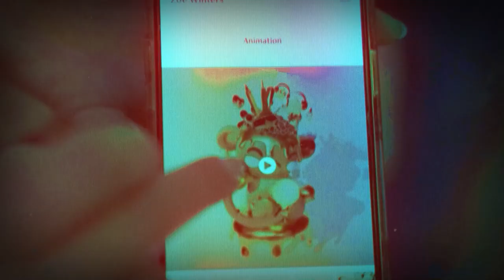NFTs - What's so interesting? | Reimagine v11.0 #1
NFTs are one of the fastest-growing segments in the blockchain space. In Reimagine v11.0, you can see our hosts with a group of experts talking about what makes NFTs so interesting, the importance of NFT's, the Value of NFT"s, NFT use cases, and interoperability of NFT's.

Guests:
Alexei Falin, Co-Founder of Rarible

Samuel Harrison, Dir. Strategic Partnerships - Harmony

Hosts:
Roshan Mirajkar, Project Manager at MouseBelt Labs
Adam Leon, Corporate Innovation Manager at MouseBelt Labs

0:00 Introduction
1:12 Why Do NFTs Matter? - Alexei Falin
2:20 Audrey Ou
3:10 Samuel Harrison
3:59 Elizabeth Mathew
5:16 Brady Gentile
5:53 Jay Kurahashi
7:29 Kyle Gordon
8:57 Hisham Khan
10:45 NFT's Creating More Equitable Markets - Mark Yusko
14:07 Ownership Economy - Brady Gentile
15:41 Why Do NFTs Matter? - Darek Alia
16:30 Evan Shapiro
17:02 Paul Brody
18:11 Different Categories Of NFT's - Audrey Ou
18:49 Kyle Gordon
20:19 Supporting Long Time Content Creators - Hisham Khan
21:18 Value Of NFT's - Alexei Falin
22:34 Jay Kurahashi
24:06 Mark Yusko
25:37 Most Disruptive Use Cases - Elizabeth Mathew
27:49 Value OF NFT's - Elizabeth Mathew
29:25 Audrey Ou
32:38 General Art And NFT's Utility - Audrey Ou
35:01 Fractionalization Vs Buying WHole NFT - Evan Shapiro
36:29 Interoperability - Evan Shapiro
37:43 Vision On NFT's - Matt Cutler

👉 Access to the full FREE Reimagine V11 conference on YouTube:
*NFTs, DAOs, and El Salvador Bitcoin Adoption*